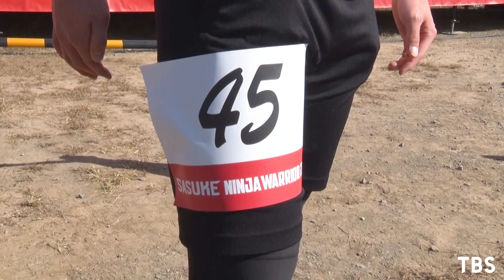『SASUKE2020』Challenger.45 杉浦祐治【TBS】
12月29日(火)よる7時放送『SASUKE2020』